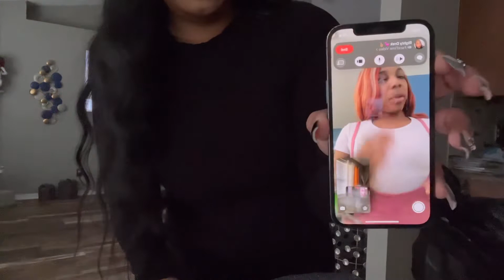Thanksgiving blog🧡 visiting Florida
Thankful for the family I have in my life nothing but pure joy and love which I am forever grateful for ❤️